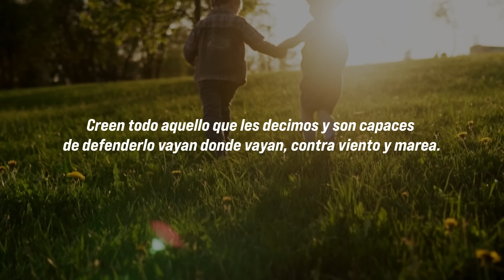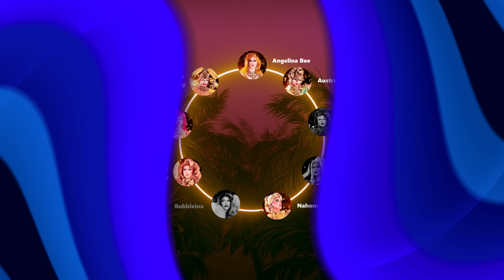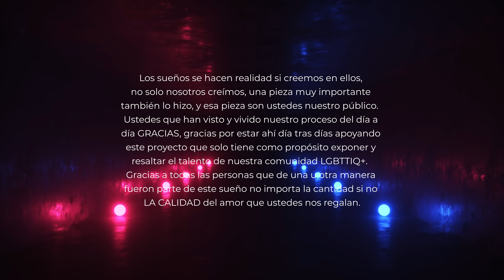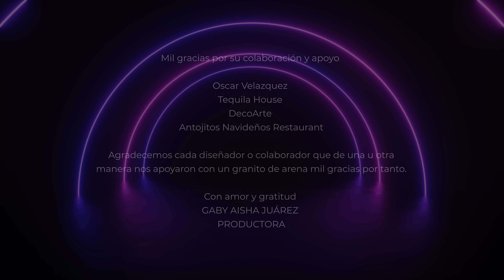LA DRAG QUEEN SOY YO 2 _ EPISODIO 05 "INSPIRACION DISNEY "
9 REINAS UNA SOLA CORONA CONDUCIDO POR MAMANIU NIURKA MARCOS